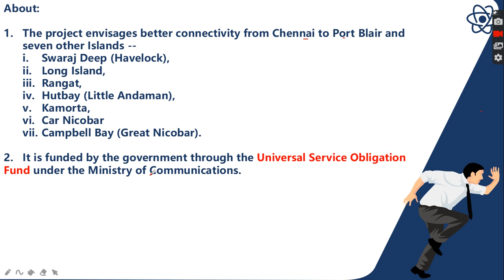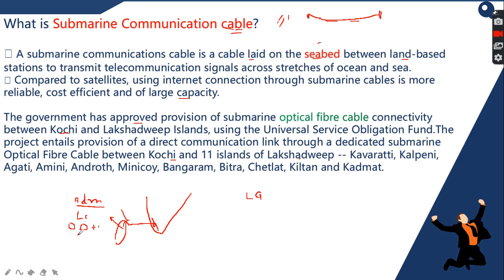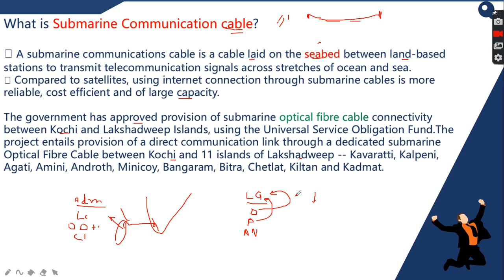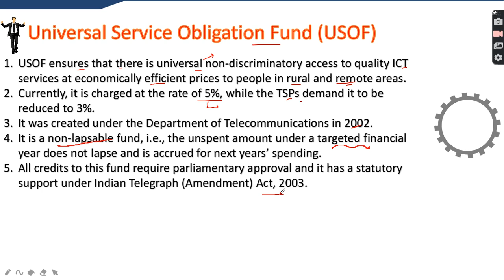Chennai Andman & Nicobar island submarine cable system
Chennai-Andaman and Nicobar Island Submarine Cable System

Prime Minister inaugurated the first ever undersea optical fibre cable project for Andaman and Nicobar Islands which will provide high speed broadband connections in the union territory at par with services in the mainland.

About:
 The project envisages better connectivity from Chennai to Port Blair and seven other Islands --
Swaraj Deep (Havelock), Long Island, Rangat, Hutbay (Little Andaman), Kamorta, Car Nicobar and Campbell Bay (Great Nicobar).
It is funded by the government through the Universal Service Obligation Fund under the Ministry of Communications.
What is Submarine Communication cable?
A submarine communications cable is a cable laid on the seabed between land-based stations to transmit telecommunication signals across stretches of ocean and sea.
Compared to satellites, using internet connection through submarine cables is more reliable, cost efficient and of large capacity.

The government has approved provision of submarine optical fi bre cable connectivity between Kochi and Lakshadweep Islands, using the Universal Service Obligation Fund.The project entails provision of a direct communication link through a dedicated submarine Optical Fibre
Cable between Kochi and 11 islands of Lakshadweep -- Kavaratti, Kalpeni, Agati, Amini, Androth, Minicoy, Bangaram, Bitra, Chetlat, Kiltan and Kadmat.